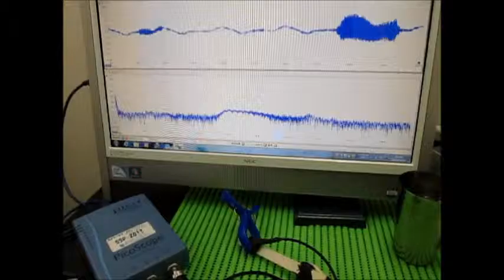超音波システムの開発技術